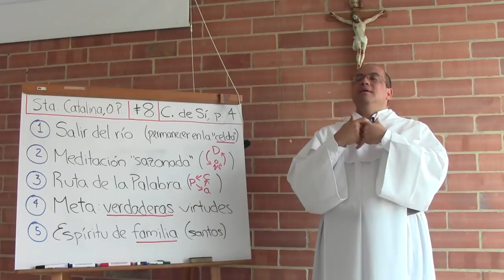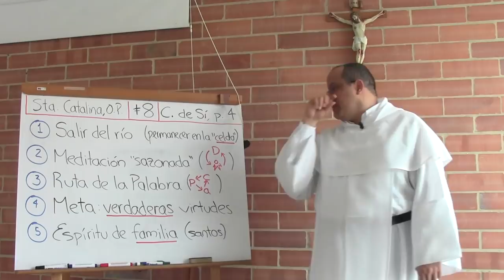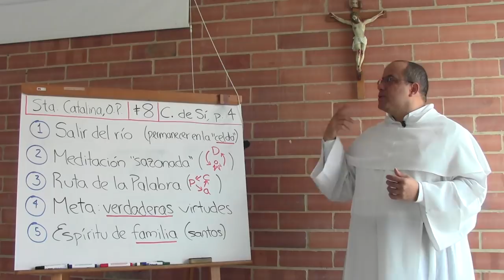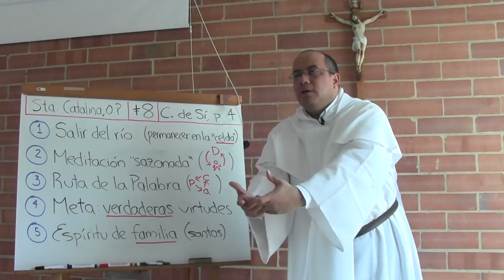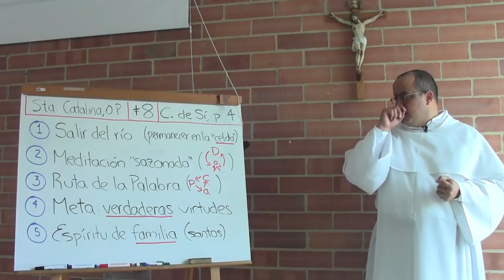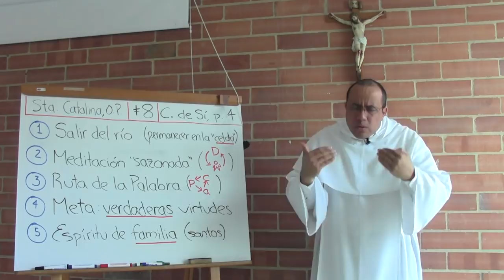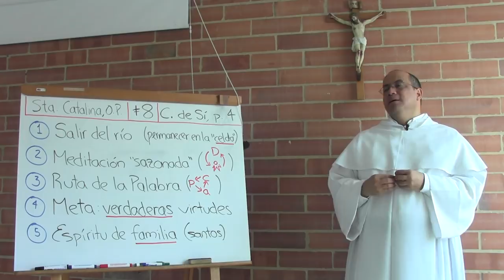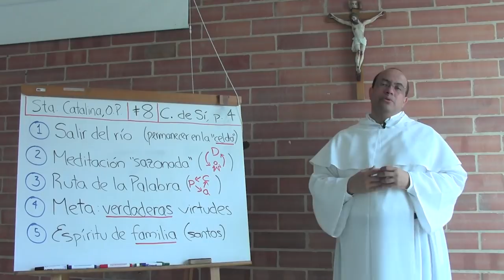Doctrina Espiritual de Santa Catalina, 08 de 10: Conocimiento de sí, parte 4 de 4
[Serie de reflexiones para la Asociación de Vírgenes Seglares Dominicas, en Colombia.]

Tema 8 de 10: Conocimiento de sí, parte 4 de 4

* El conocimiento de sí mismo no es un ejercicio en la pasividad o la sola introspección. Hay por lo menos cinco sugerencias específicas y prácticas que deben tenerse en cuenta:

(1) Salir del río. En el lenguaje de Santa Catalina: permanecer en la celda del conocimiento de sí mismo. Esta resolución interior va más allá de las circunstancias puramente externas. Supone en todo caso, distancia frente al barullo, arrogancia y seducción que son propios del "río," y que envuelven a tantos.

(2) Meditación "sazonada." La carne sin sazón no es agradable. El sazón puro no es agradable. Hay que saber combinarlos. Esa es la imagen, completamente doméstica, con que Catalina desea inculcar que al recordar quiénes somos no podemos olvidar qué ha hecho Dios, y quién ha sido para nuestro bien. Y al saber un poco más de Él, o sentir que avanzamos hacia Él, no podemos olvidar de dónde nos ha sacado Él, y en cuánta fragilidad vivimos continuamente.

(3) La Ruta de la Palabra. Al examinar qué papel cumple el don del lenguaje humano con respecto a la fe, Catalina descubre, iluminada por el Señor, que tres son las funciones de la palabra: acusar las propias faltas; darle alabanza a Dios; y edificar al prójimo. Esa misma ruta marca la vida de aquel que practica el conocimiento de sí mismo, de modo que todo en nosotros mire a esos objetivos.

(4) No perder de vista las verdaderas virtudes. Son una referencia directa, bastante objetiva, que evita que el mero subjetivismo se convierta en criterio de crecimiento espiritual.

(5) Cultivar espíritu de familia. nuestra familia son los "amigos fuertes de Dios," que decía la Doctora de Ávila, es decir: los ángeles y santos.